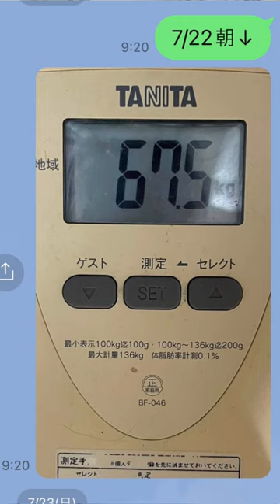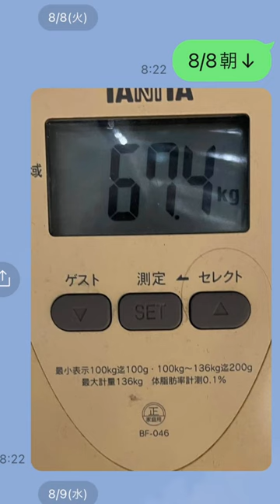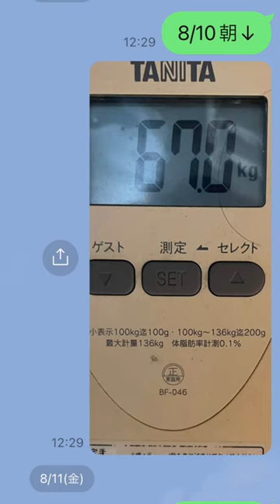【科学的根拠あり】楽して痩せる秘訣とは？暴飲暴食でも効果抜群！香川大学監修のアルロースが凄い！1ヶ月検証結果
【美容師も驚愕】ヘアカットのプロが教える！バッサリボブの似合わせテク＆髪質改善の裏技！過去未公開動画

【今すぐ試したい】韓国流！誰でも簡単にできるレイヤーカット法とツヤ髪・髪質改善カラーの秘密！未公開過去動画

【一発逆転】髪の悩みを解消する外国人風ウェーブのアイデア集！美容師も認める！日本人向け外国人風ウェーブのスゴ技とは？過去未公開動画

【保存版】ヘアカット 特集！ベーシックカット はやるな絶対！ヘアカット の 裏技 を公開します

【セルフカラー】市販ホームカラーブリーチ 自宅でバレイヤージュ方法！how to balayage yourself

【検証】美容師が選ぶ 市販セルフブリーチ ホームカラーぶっちゃけどれを買えばいいの？自宅で超明るくできる裏技を初公開！how to bleach hair

#24【ヘアカラーブリーチ の闇】炎上覚悟で美容師 業界の裏話を暴露【美容師 都市伝説】

#８【美容師 都市伝説】間違いだらけの 枝毛カット の闇・人気の 髪質改善カット の〇〇とは？

#1【美容師 都市伝説】美容師ハサミ・シザーケースのヤバい恐怖とは？渋谷裏路地の1000円カットでの出来事